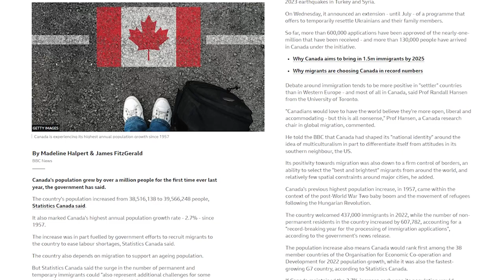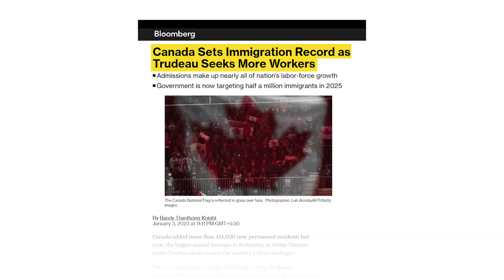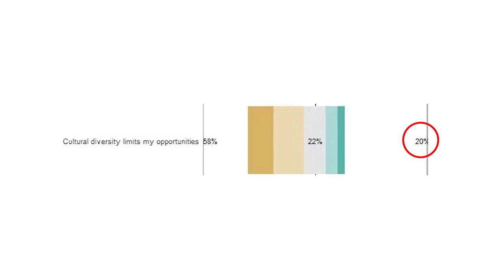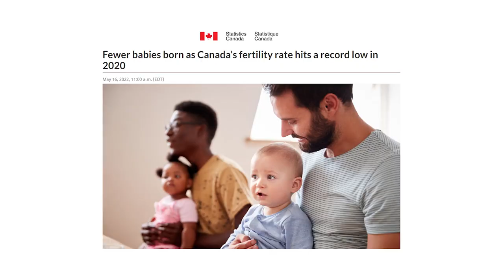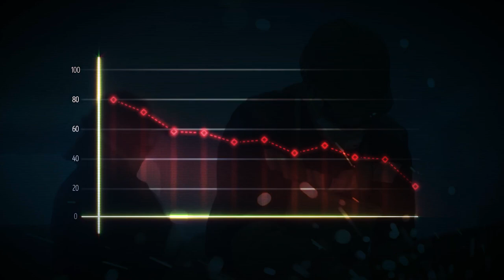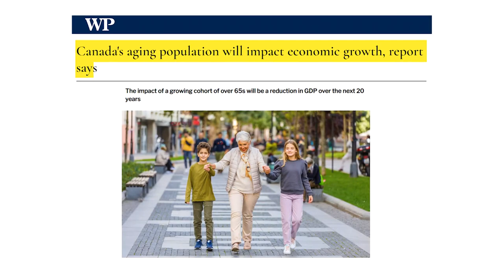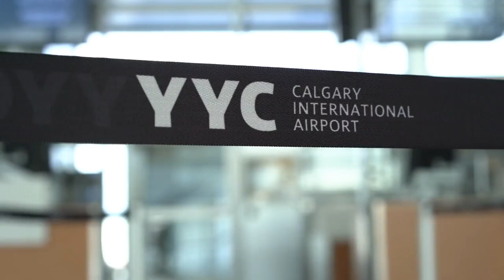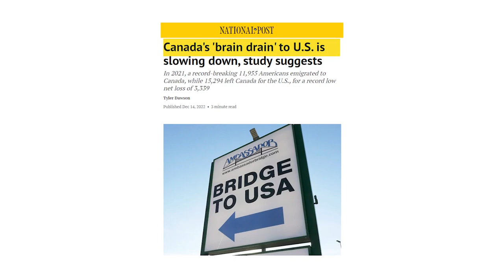How Immigration Might Make Canada Insanely Rich & Powerful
Canada’s population is currently growing at a record-setting pace. This population growth can potentially make Canada an Economic superpower.

Key Moments :
00:00 Intro
00:43 Growing Like Never Before
02:42 Anti-Immigrant Sentiments
03:55 Why Immigration Might Be Essential

Welcome to Financial Frenzy! We're dedicated to helping you navigate the complex world of finance and economy. Our videos cover everything from world economy to business economy.

References:
Stats

portunities.%E2%80%9D